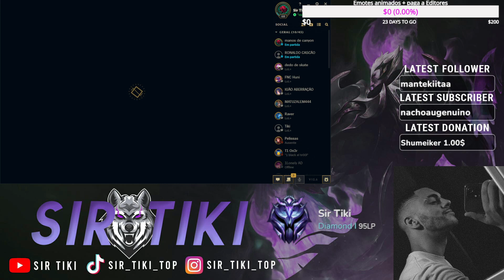Vuelve el Darius ADC que le enseñe a NickDaBoom!? | DARIUS 1 DEL MUNDO | CHALLENGER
Hoy les traigo un game de DARIUS ADC en BR Ranked. Espero que disfrutes el video y me des tu opinión!